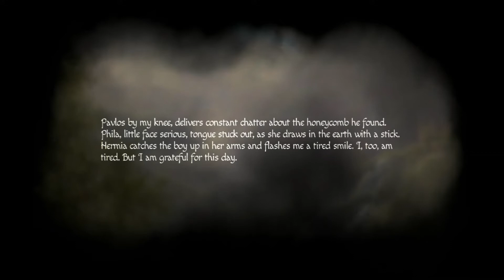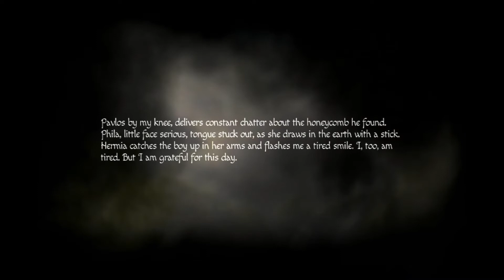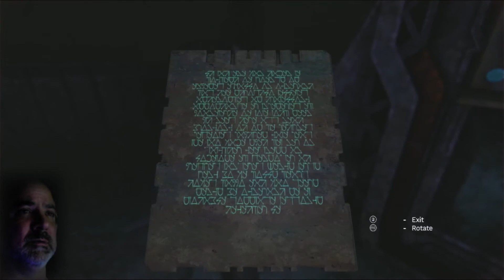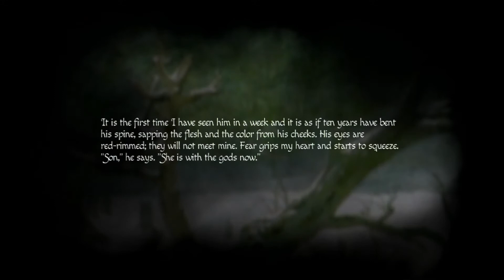The Vitae Chair (And a Scary Wraith) | Amnesia Rebirth - Part 16 (Scary Indie Horror Game)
Tasi once again  finds herself with the task of generating vitae, this time to power a machine that should cure her unborn child of a wasting sickness--likely the same thing Alice succumbed to. But as usual, it's not that easy. Figuring out the machine is one thing, but the ghost-like wraith Tasi encounters is quite terrifying.

Amnesia: Rebirth is the latest installment in the Amnesia series from Frictional Games. As the series is touted to be some of the best horror gaming has to offer, I'm sure this game won't disappoint. One of the most anticipated indie horror games to be released in 2020, I was eager to get my hands on it.

If you want to play this game yourself, you can get it from Steam